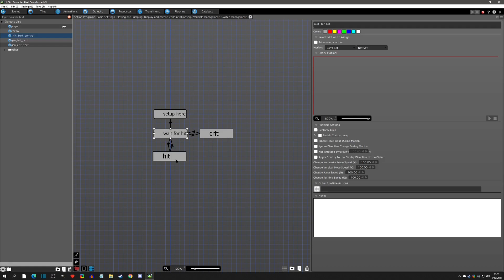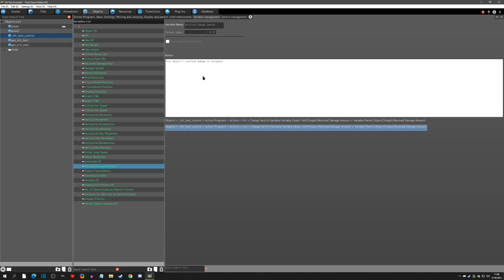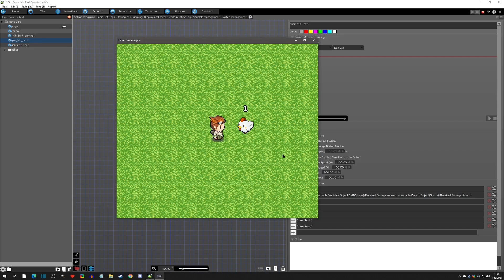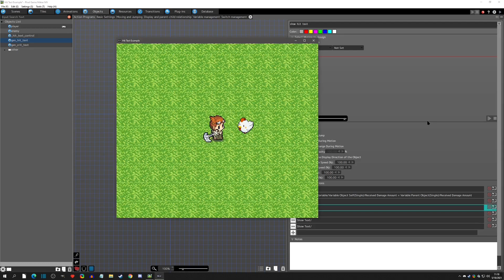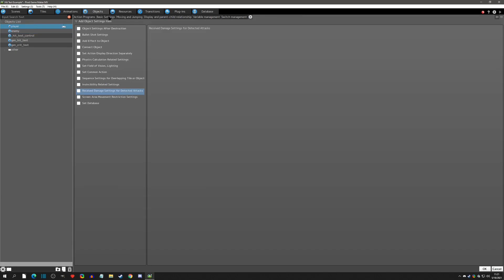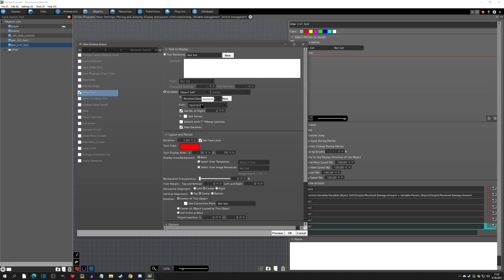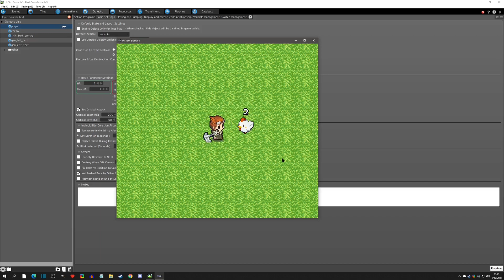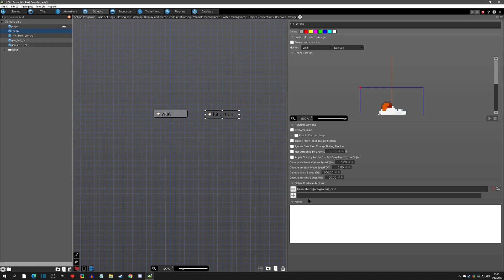Tips & Tricks - Hit Popup Text - Pixel Game Maker MV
In this video we will show damage text when an enemy is hit. We will also differentiate between a normal and critical hit.

Special Thanks:
Active Gaming Media, Playism, Kadokawa, and EB!